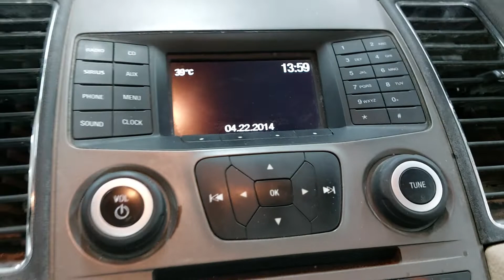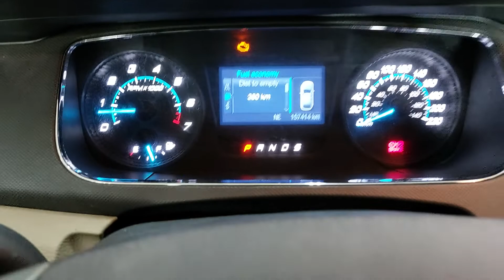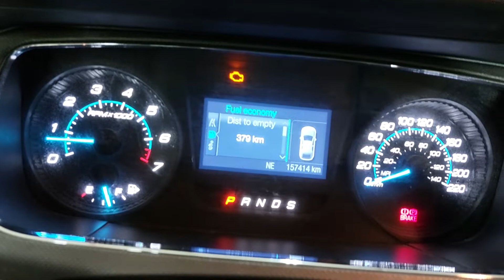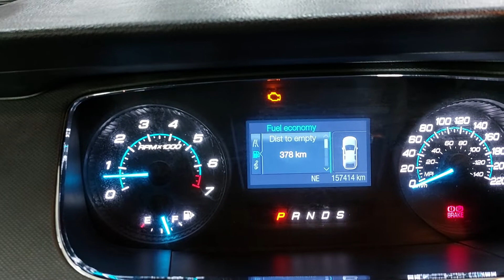Uhnang Qabanatah 2016 Taurus ford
1st passage Ford 2016 taurus